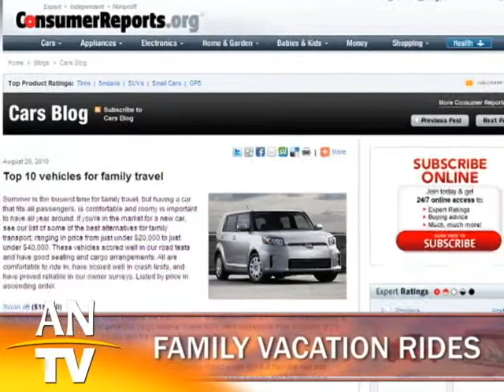Automotive New's "First Shift" 8/24/2010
Ursula Zerilli hosts an the 8/24/2010 edition of "First Shift."